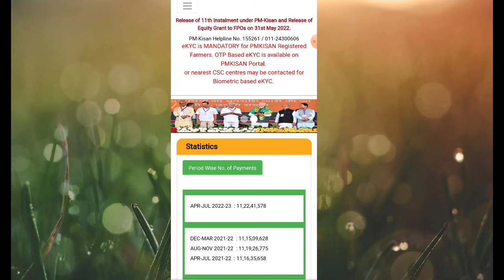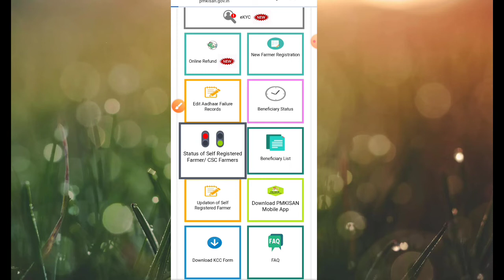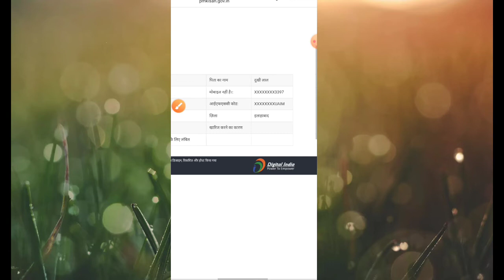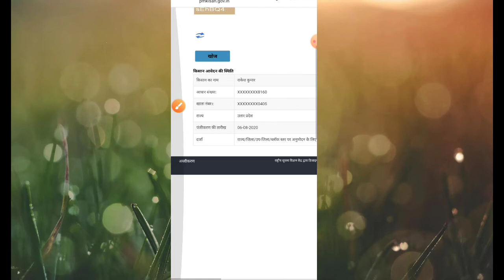Pm Kisan Samman Nidhi Ka Paisa Mera Abhi Tak Kyo Nahi Aata Hai,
pm kisan samman nidhi ka paisa mera kyon nhi aata hai,